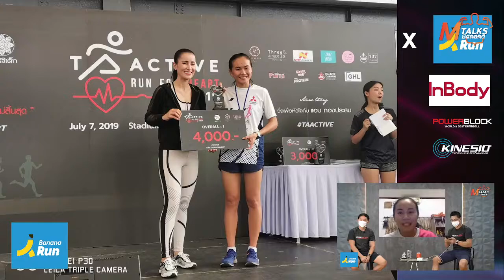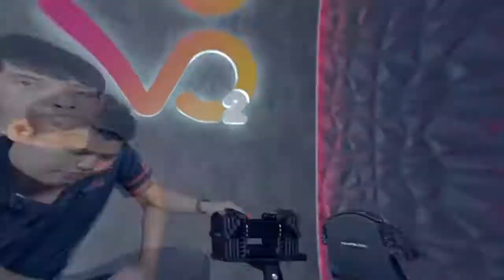M Talks ฟังแล้วฟิต S.2 EP.30 | เพื่อนบ้านขาแรง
MTalks สัปดาห์นี้พบกับ รถแก้ว Lodkeo Inthakoumman  ขาแรง จากประเทศเพื่อนบ้าน  และเจ้าของทีม LK Coaching ผู้หญิงขาแรงอีกคนที่จะมาแชร์ประสบการณ์ในการวิ่ง รวมถึงการเทรนตัวเองในช่วงนี้  ร่วมพูดคุยกันครับ